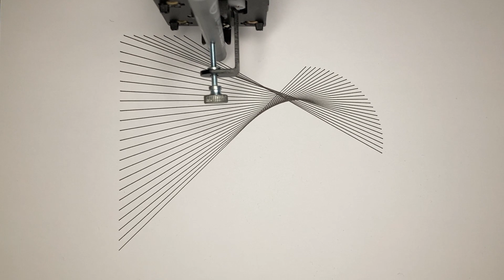binoculars x Ballade No.1 (by Chopin) | plotter drawing art meets classical music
binoculars x Ballade No.1 in g minor op 23 (by Chopin) | plotter drawing art meets classical music

performed by Frank Levy